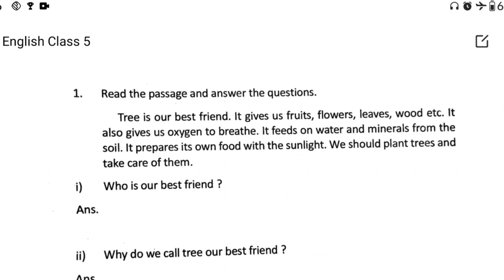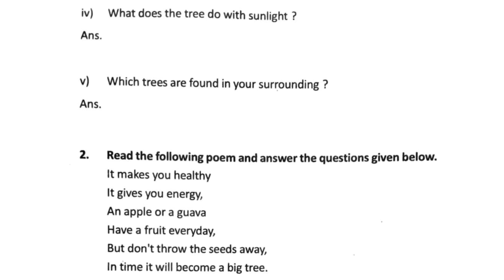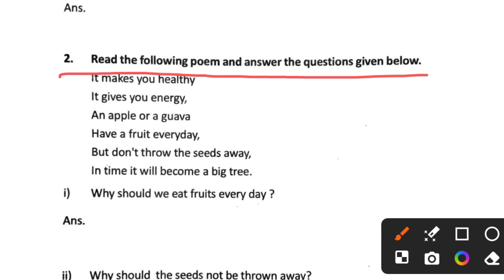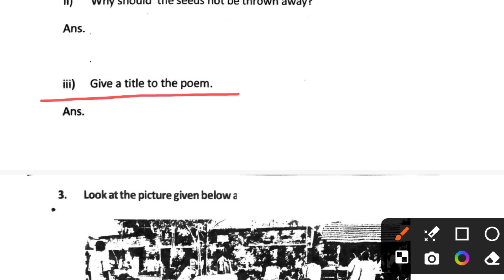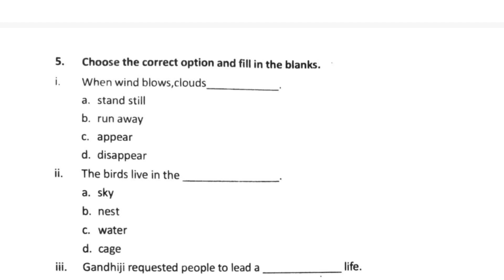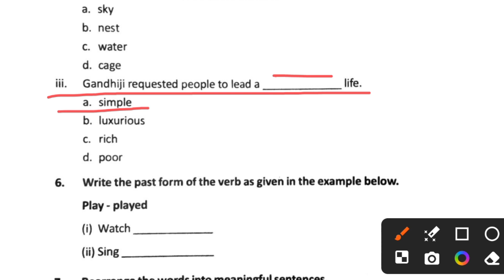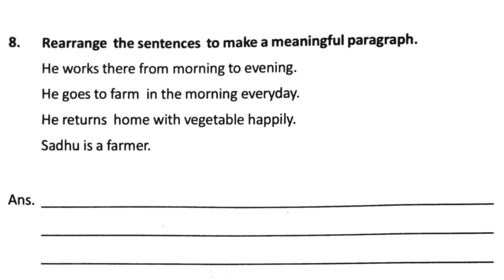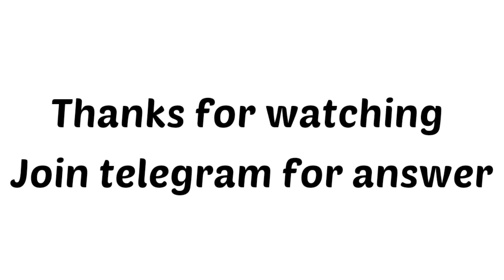ପଞ୍ଚମ ଇଂରାଜୀ ର 100% SELECTED ପ୍ରଶ୍ନ ଉତ୍ତର//CLASS 5TH ENGLISH SELECTED QUESTIONS ANSWERS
About this video:
Ei video re ame panchama Shreni English bisaya ra sampurna selected questions answers bahara kariachhu, jahaku chhatra chhatri Mane dekhila matre sahajare saphalata paiba sunischita ate, sethipain yatha sighra ei video ti dekhi nijara saphalata ku sunischita Kara.